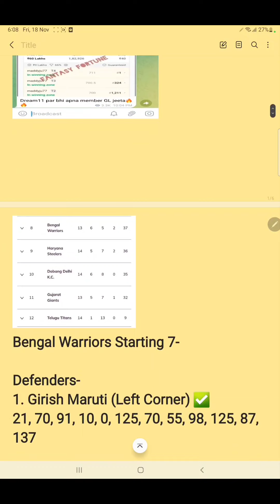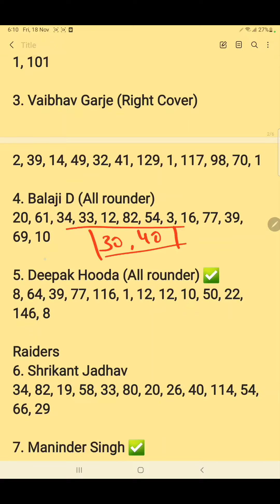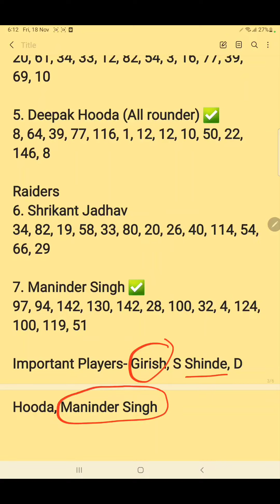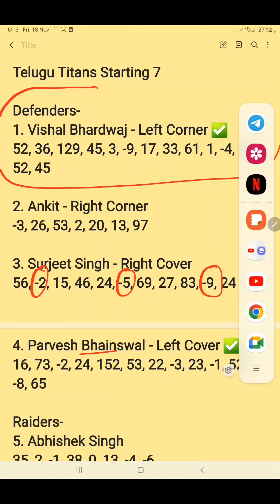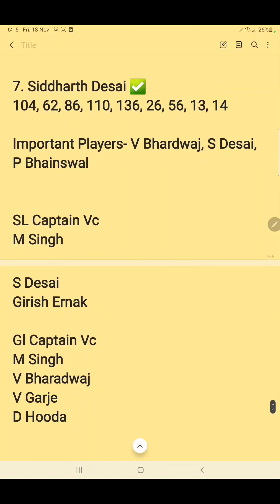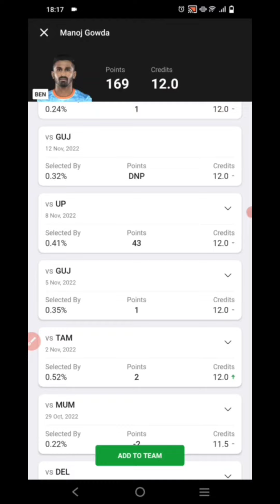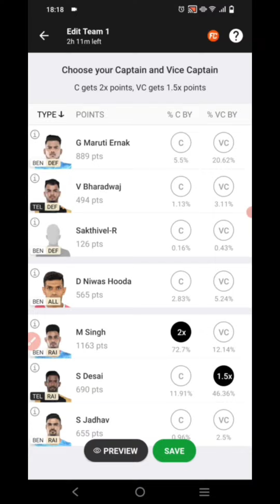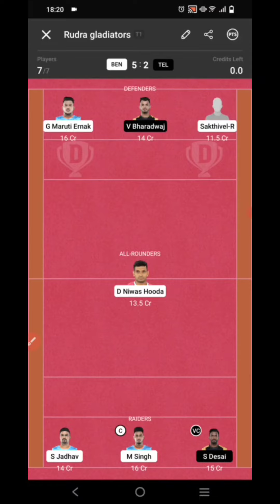Bengal Warriors vs Telugu Titans | BEN vs TEL Dream11 Prediction | BEN vs TEL Kabaddi Dream11 Team